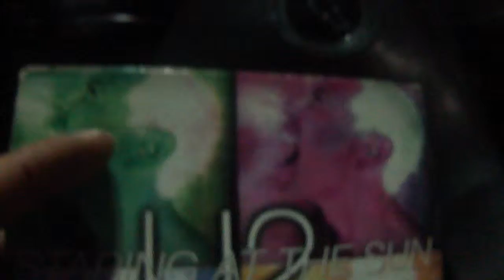u2 staring at the sun single by (u2lero)